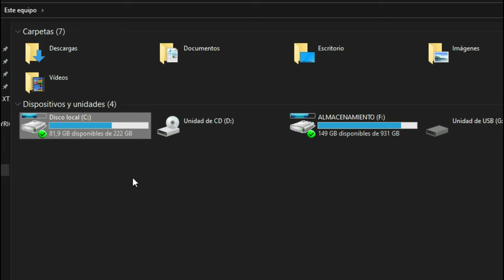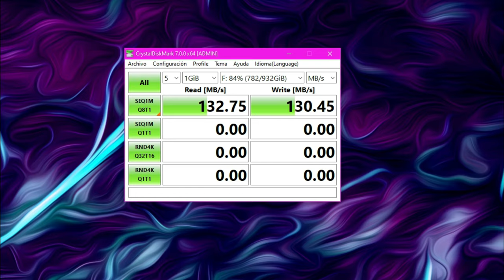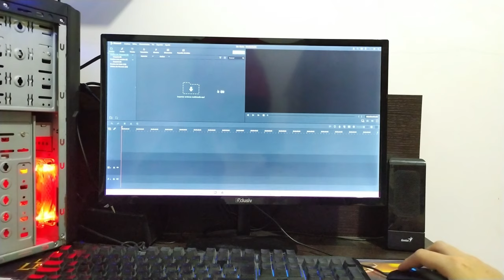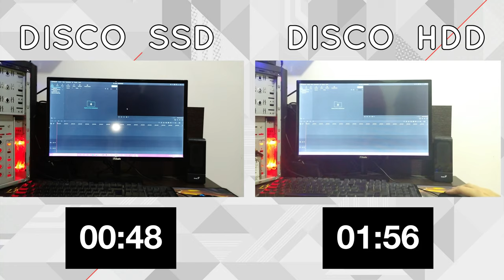Test de Velocidad Disco SSD VS HDD - Cual es mejor ?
ABRE

Hola a todos en este video realizare un test de rendimiento donde observaremos una pequeña comparación entre un Disco de estado solido ( SSD ) y un disco HDD ( Disco duro Mecanico).
Finalmente dare una pequeña conclusion de cual disco nos conviene dependiendo para que lo necesitemos.